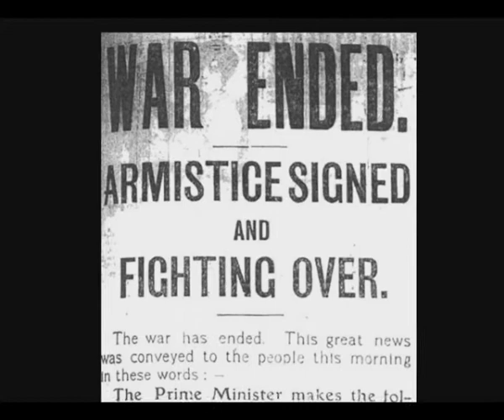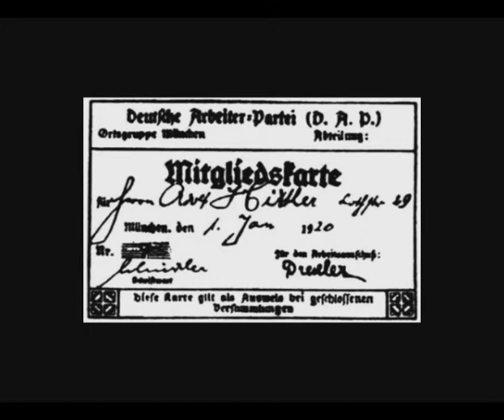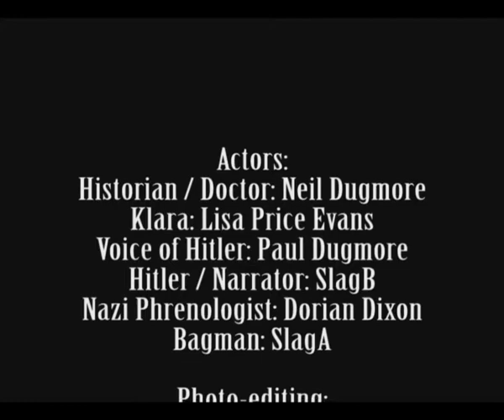Carry on Blitzkreig - Part 2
A fake documentary charting the rise of Hitler and the Nazis. In this episode, Munich, The Great War, and the Putsch.